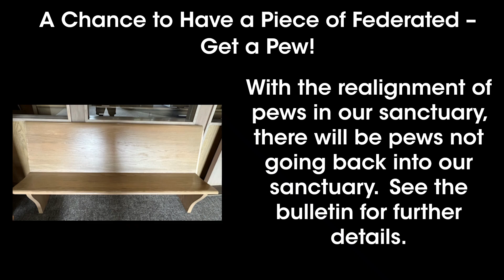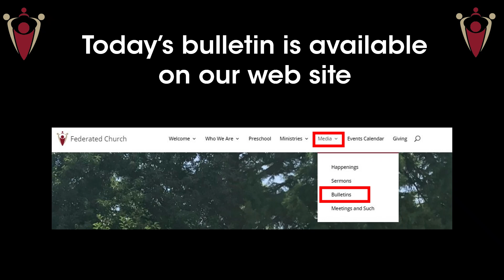Worship Announcements 8-13- 23